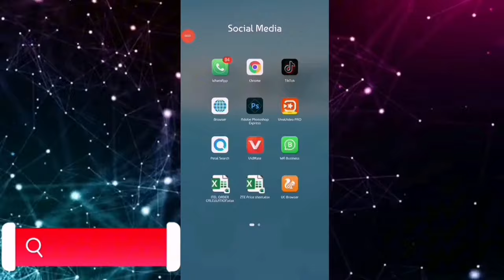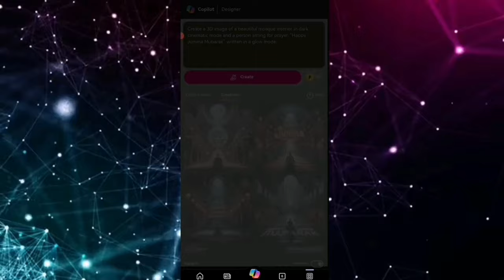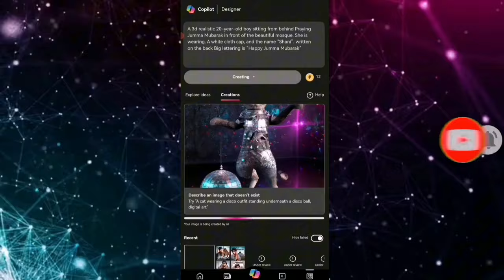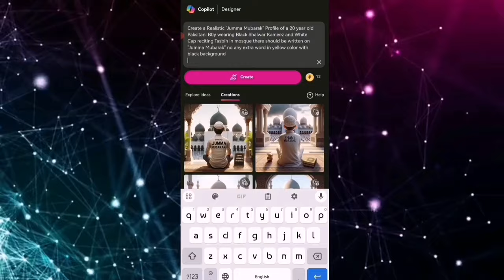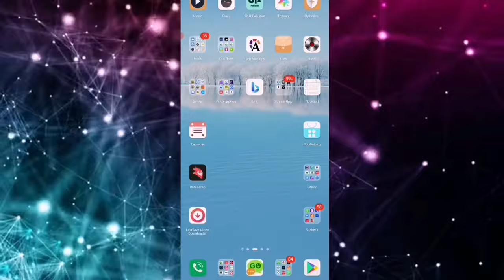Create Jumma Mubarak Name Images & Make Viral Tiktok Video Jumma Mubarak Status Video Editing 2024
II Create Bing AI Images Prompt 🔥 Generate 4 Images in Just 30 Sec

📌 Description
 In this video I'm Showing you How to Create Treading Image Just 30 Sec Complete Tutorial
 No paid Free of Cast

 📌 PROMPTS 👇
4th Video
“Create a 3D image of a beautiful mosque interior in dark cinematic mode and a person sitting for prayer. “Happy Jumma Mubarak” written in a glow mode.”

📌 PROMPTS 👇
Shani, a Pakistani 20-year-old Muslim boy with black Punjabi writing, is ready for Jumma Mubarak and praying against the backdrop of a beautiful mosque. Large letters “Happy Jumma Mubarak”, background with a loving , realistic image.

📌 PROMPTS 👇
A 3d realistic 20-year-old boy sitting from behind Praying Jumma Mubarak in front of the beautiful mosque. She is wearing. A white cloth cap, and the name “Shani”. written on the back Big lettering is “Happy Jumma Mubarak”

📌 PROMPTS 👇
Create a Realistic "Jumma Mubarak" Profile of a 20 year old Paksitani B0y wearing Black Shalwar Kameez and White Cap reciting Tasbih in mosque there should be written on "Jumma Mubarak" no any extra word in yellow color with black background

📌 PROMPTS 👇
Create a Realistic "Jumma Mubarak" Profile of a 20 year old Paksitani Girl wearing Black Shalwar Kameez and Black & Gold Abaya reciting Tasbih in mosque there should be written on "Jumma Mubarak" no any extra word in yellow color with black background

bing ai image generator tutorial Urdu & Hindi
3d bing image creator
Generate Prompt
Bing image creator sign up Hotmail account
Bing AI
Bing app
bing image creator kullanımı
photo editing

ai tools

happy ramzan ai images
bing image creator tutorial
Ramzan ai Images microsoft bing image creator
Bing ai image islamic